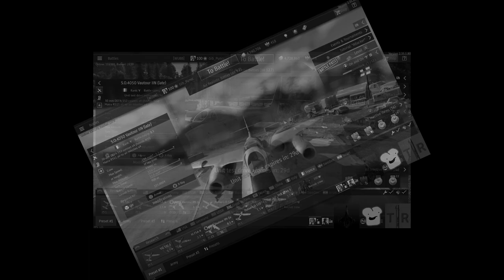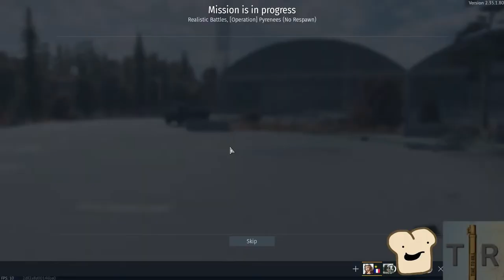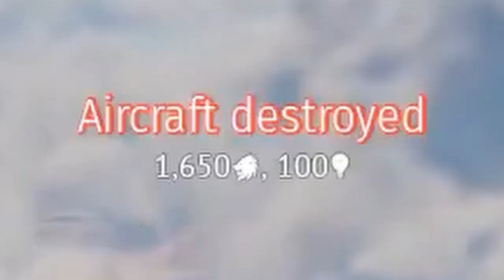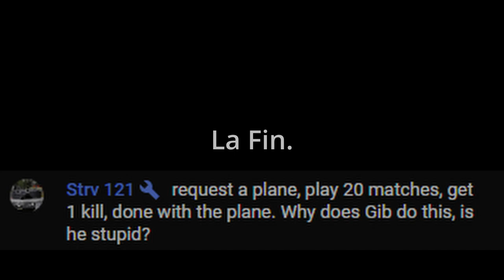War Thunder Drove Me to Insanity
I hated every second of this...